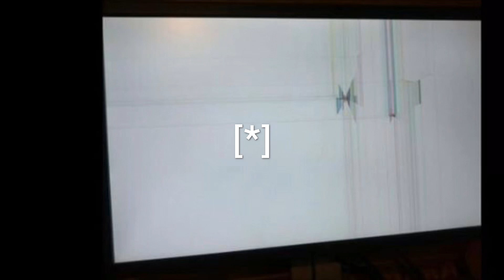WIDZ NISZCZY MONITOR NA LIVIE 😂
💥 Snap olekszmigielski
🌍 Grupa na FB 👉🏻 Laktoziaki Olka
🎮Kod twórcy w Fortnite 👉🏻 young_laktozaa